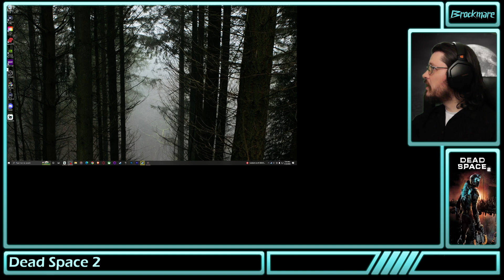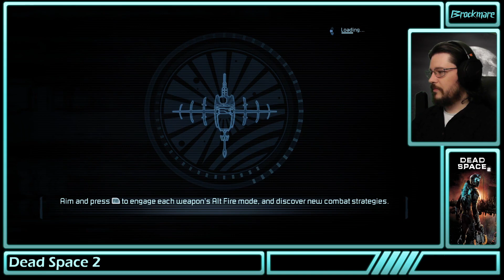Brockmares Dead Space 2 Playthrough Part 8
In the cold dead heart of space, I will shoot alien parasite children. I wont feel guilt about it. Because thats what Dead Space 2 is all about.

on 2022/11/22